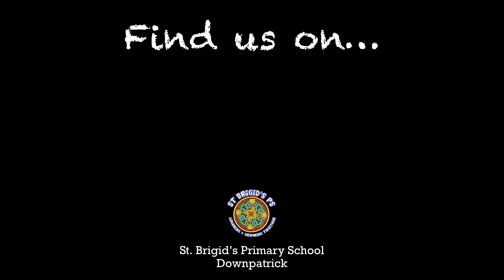Primary 4 Communion (2022/23)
A short video of Primary 4's  Holy Communion.

Video Approved for Distribution.